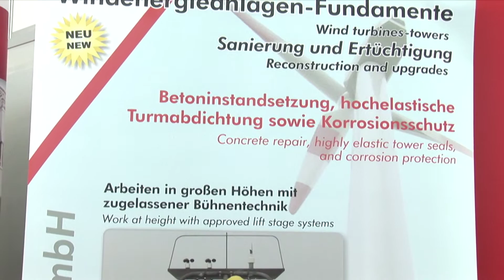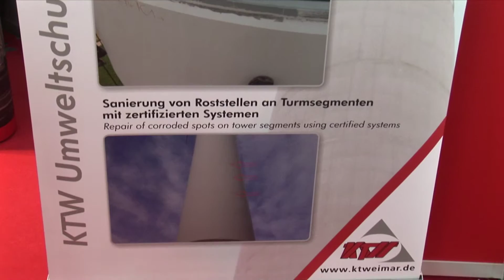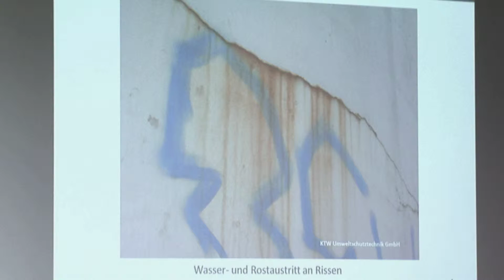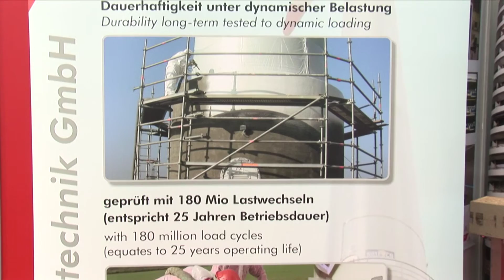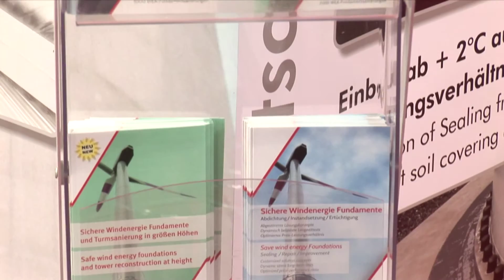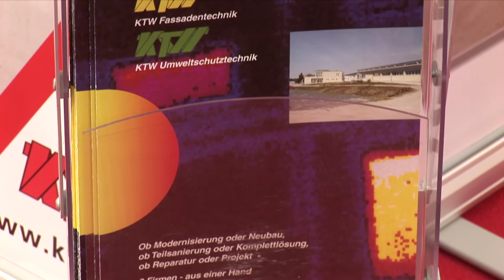KTW Kunstoff-Technik Weimar - Husum WIND 2015